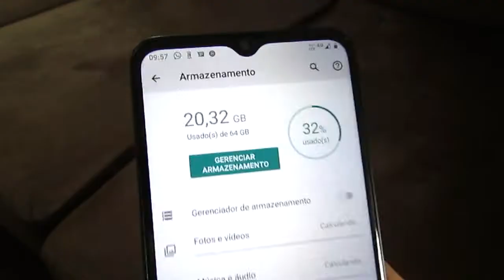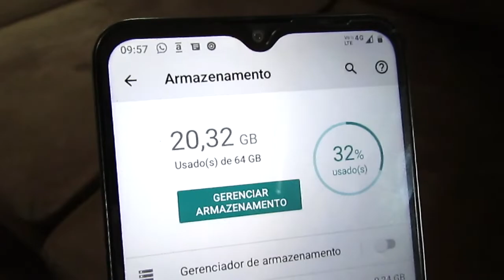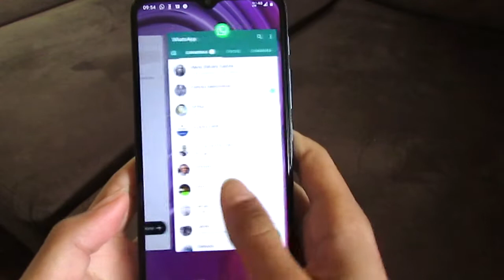MOTO G20 | REVIEW